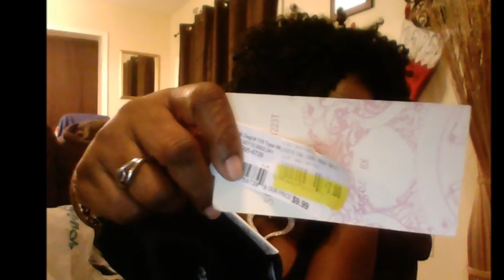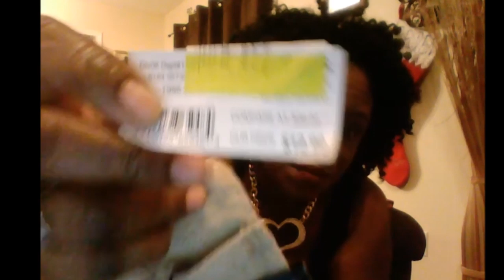Citi Trends DDS and Burlington Coat factory